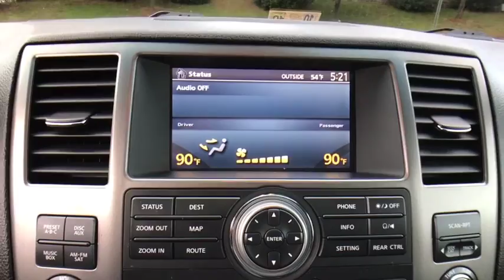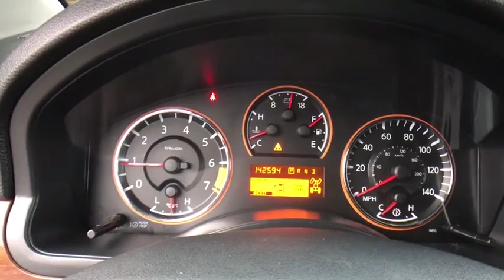2012 Nissan Armada Ashburn, Manassas, Chantilly, Vienna, Springfield, VA A50682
Used 2012 Nissan Armada available at Browns Dulles Nissan in Ashburn, Virginia. Servicing the Manassas, Chantilly, Vienna, Springfield, VA area.

Brown's Sterling Nissan is honored to present a wonderful example of pure vehicle design... this 2012 Nissan Armada Platinum only has 142,149mi on it and could potentially be the vehicle of your dreams! With this exceptional SUV, you'll get 'sport,' 'utility,' and comfort. Outstanding craftsmanship and artisanal refinements abound with this Nissan Armada Platinum. This vehicle comes with 4WD for better traction on unstable surfaces, like snow and dirt to give you the edge over anything you might encounter on the road. More information about the 2012 Nissan Armada: When it comes to brute power, the Armada is king. Its V8 engine can handle three rows of people, at least 6,500 pounds in tow and the gear that goes with it all. The three available trim levels offer a price point for almost everyone, with the Platinum model having all the luxury appointments of its competitors, but at a lower price. This model sets itself apart with Powerful and rugged full-sized SUV, seats up to eight, and plenty of cargo space and towing capacity Taxes, tags, processing fee of $899 and dealer installed accessories additional.